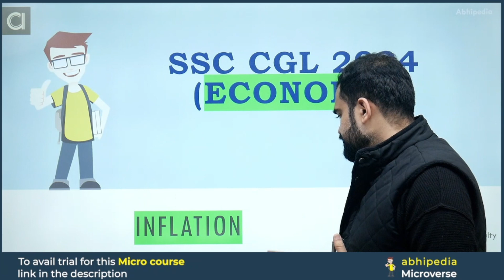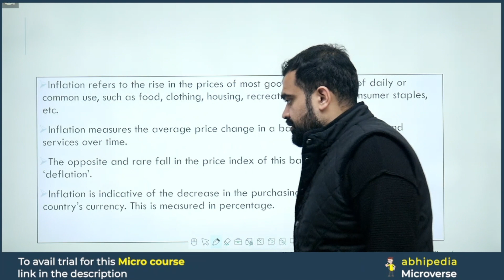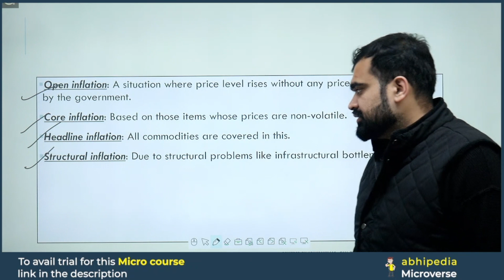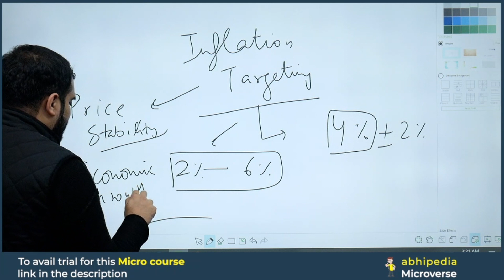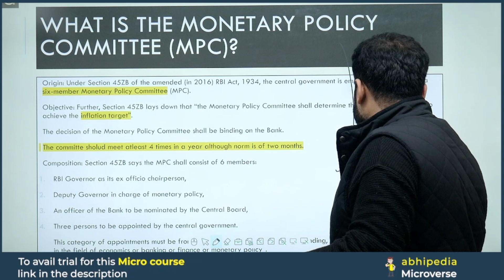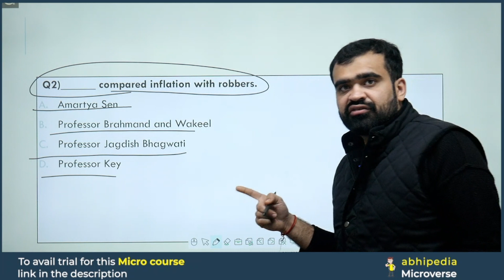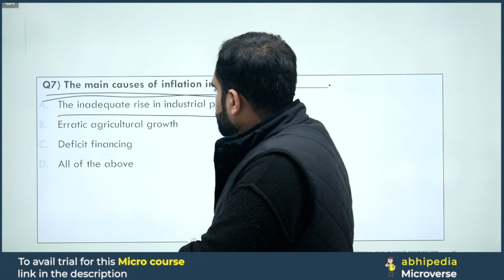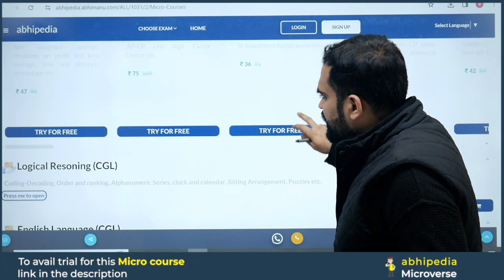SSC CGL 2024 | Indian Economy | Inflation Lecture - 2 | Micro Courses | by abhipedia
Click here to check All GS Micro Course of SSC CGL